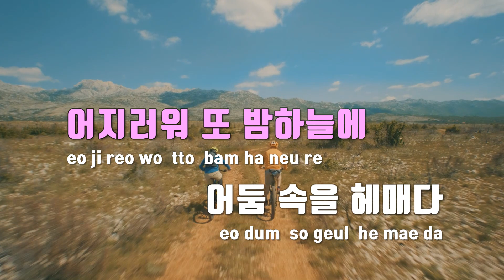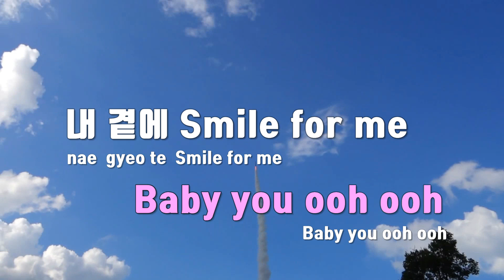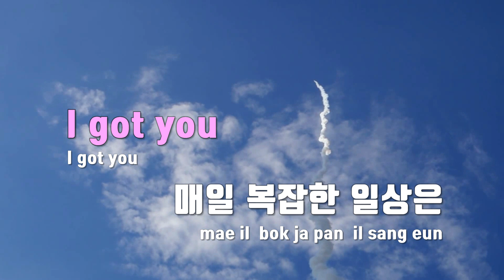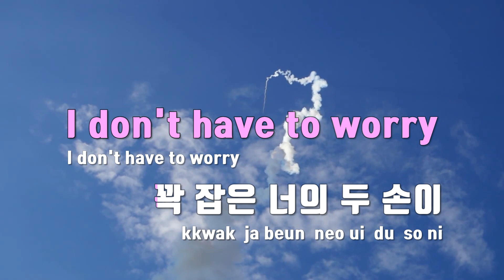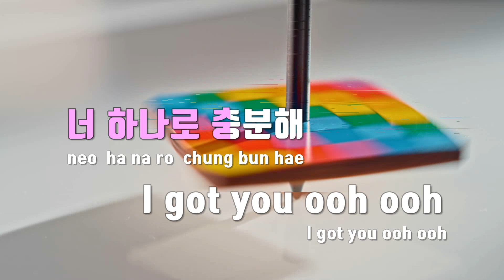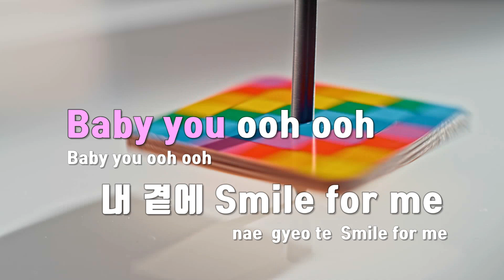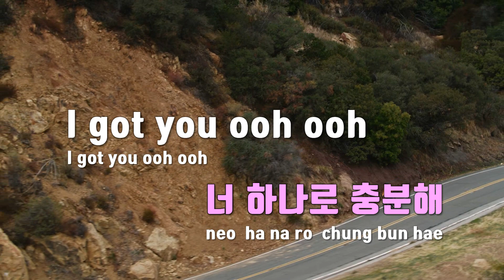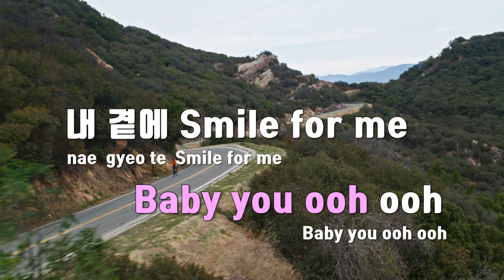[TJ노래방] I Got You - 인피니트 / TJ Karaoke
I Got You  --  인피니트